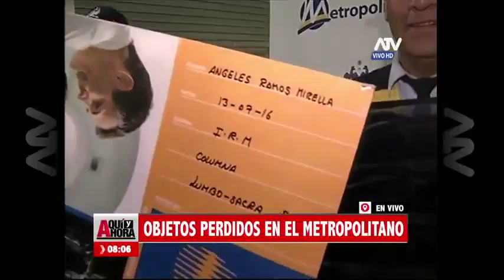PAUL JIMENEZ - OBJETOS PERDIDOS METROPOLITANO- AQUI Y AHORA - ATV